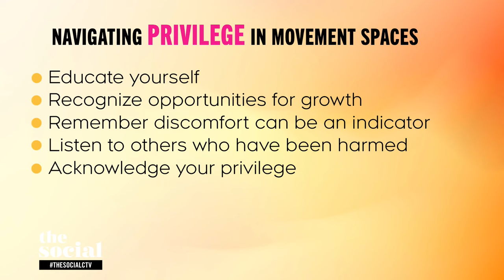Ijeoma Oluo on her book, ‘Be a Revolution’ | The Social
The award winning author's latest book highlights people across America working towards meaningful change.